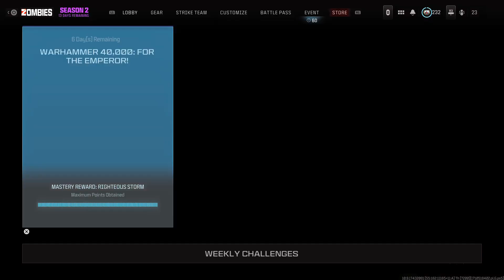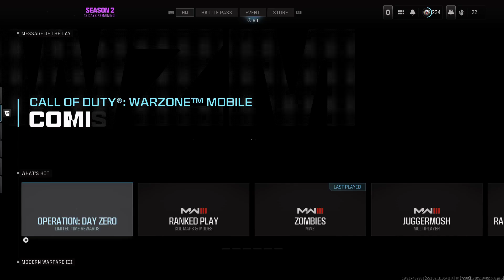Call of Duty Morden Wafare 3 mw3